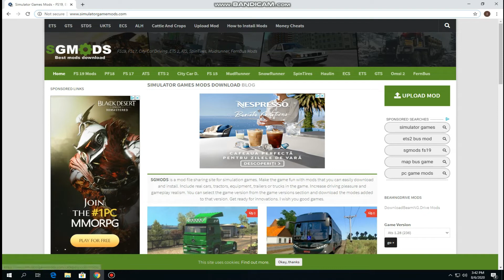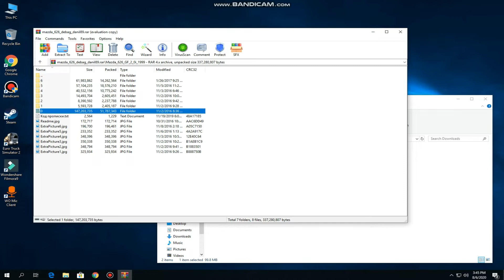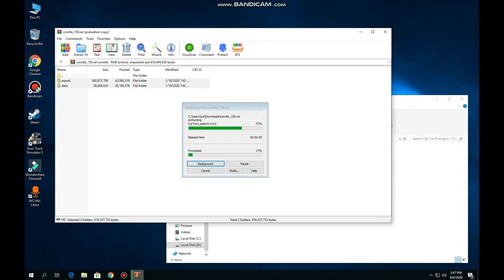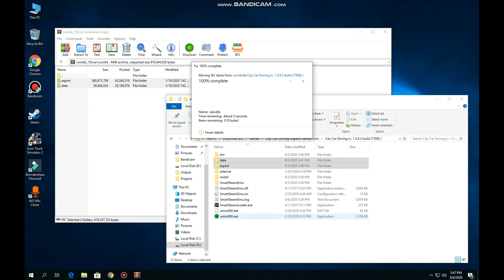How to install mods on City Car Driving 1.5.9.2